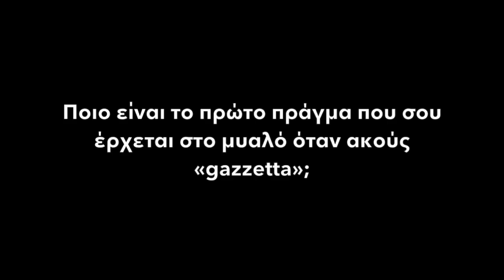10 χρόνια gazzetta!